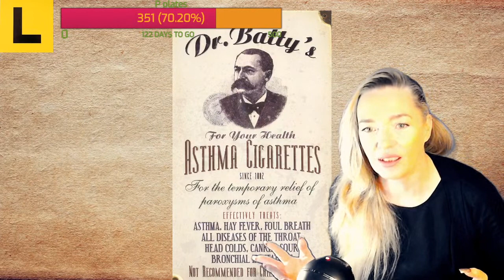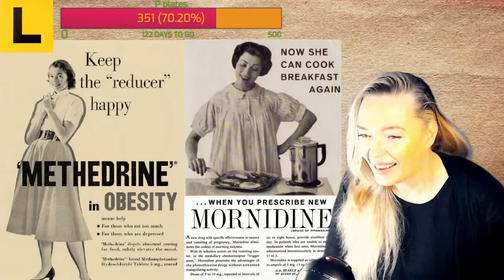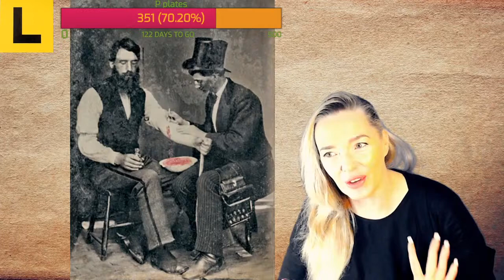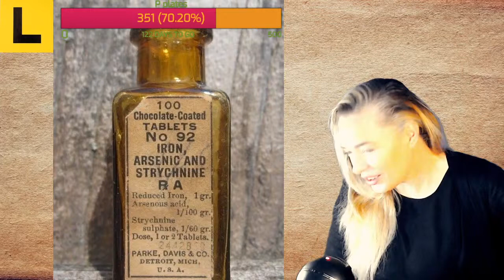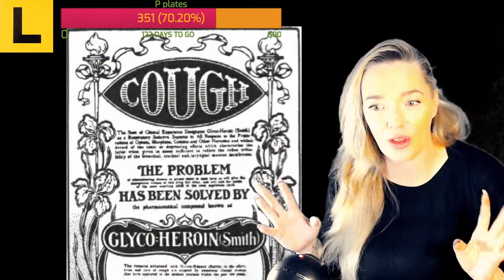11 really bad medical ideas from history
medicine we think its cutting edge, so did our ancestors!